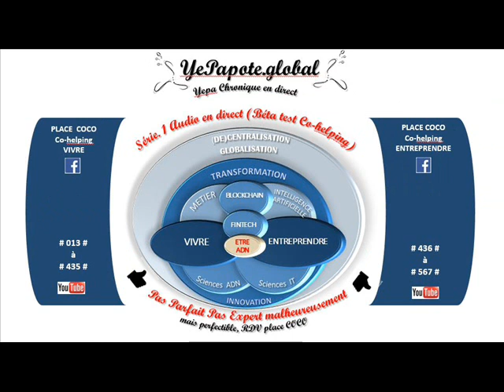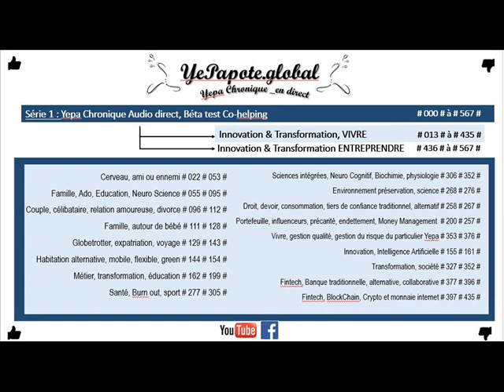#324# La fiction peut t-elle devenir réalité ? La réalité ne repose t-elle pas sur nos choix ?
MISS YEPAPOTE ?